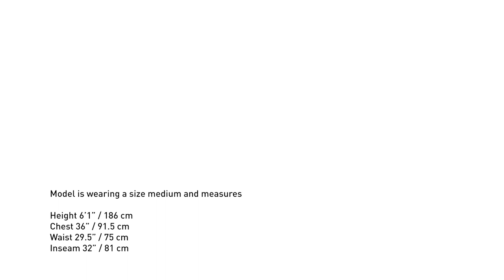Arc'teryx | Norvan SL Hoody Men's - Black Photon